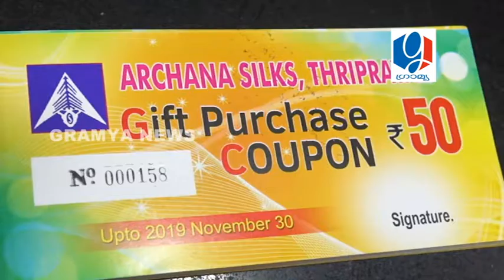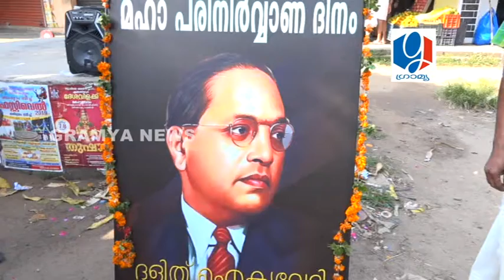GRAMYA NEWS DECEMBER 06,2019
GRAMYA NEWS DECEMBER 05,2019